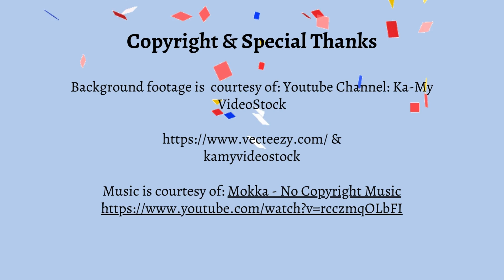Explore the Arctic Ocean | Meet the Polar Bears | Animated Fun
Meet the Polar Bears! Polar bears are the majestic giants of the Arctic. They love to roam vast icy landscapes, plunge into the frigid waters, and play in the snow, using their powerful paws to traverse the frosty terrain. 🐻‍❄️❄️

In this educational animated episode, "Explore the Arctic Ocean | Meet the Polar Bears," young viewers embark on an exciting journey to learn about our furry polar bear friends, kids will learn fascinating facts about Polar Bears and engage with interactive elements that make learning fun.

You Really, Truly Do Belong! original series takes kids on a journey of discovery and belonging, featuring our adorable Alien and friends. With a blend of animated storytelling and real-life elements, this engaging series helps kids learn about the world around them while fostering emotional well-being.

Discover the adventures of our Alien and friends on the You Really, Truly Do Belong! YouTube channel. Tap into a world where learning and belonging go hand in hand!

Welcome to the author's official website—your go-to source for signed copies of the book "You Really, Truly Do Belong!" Interested in having Gina come to your school or speak at your next event? This is the place to make it happen. Dive into a world where storytelling empowers, and emotional growth is just a click away.